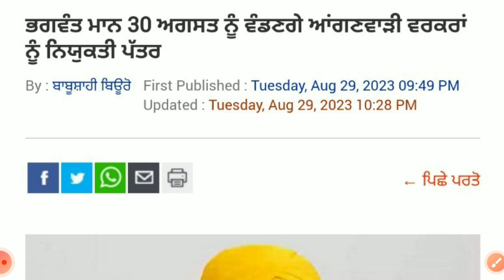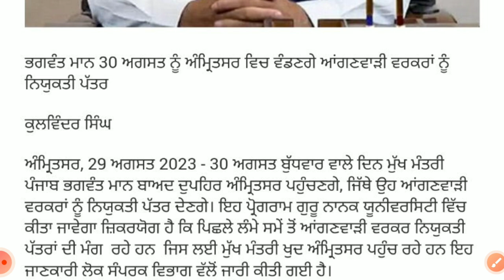ਪੰਜਾਬ ਆਂਗਣਵਾੜੀ ਵਰਕਰਾਂ ਲਈ ਖੁਸਖ਼ਬਰੀ ll punjab de ਮੁੱਖ ਮੰਤਰੀ ਦਾ ਵੱਡਾ ਐਲਾਨ ll ਦੇਖੋ ਪੂਰੀ ਜਾਣਕਾਰੀ ਵੀਡਿਓ ll